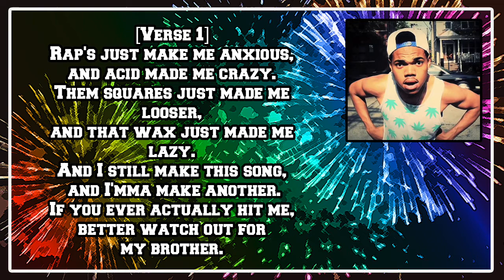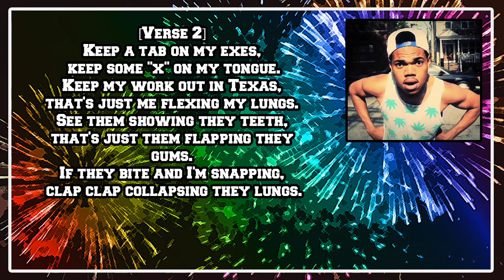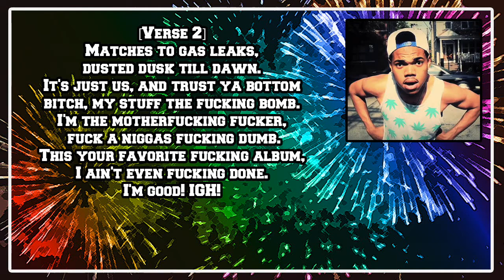Chance the Rapper - Good Ass Intro [Lyric Video]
Rap's just made me anxious and acid made me crazy.
*Chance the Rapper - Good Ass Intro (Feat.  BJ The Chicago Kid, Lili K, Kiara Lanier, Peter Cottontale & Will for the Omys)*